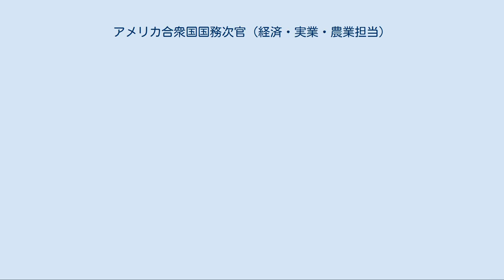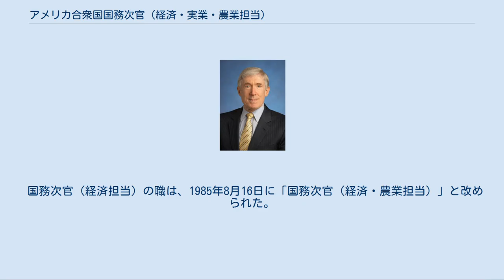アメリカ合衆国国務次官（経済・実業・農業担当）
ロバート・ホーマッツ国務次官 アメリカ合衆国において国務次官（経済・実業・農業担当）（こくむじかん けいざい・じつぎょう・のうぎょうたんとう、Under Secretary for Economic, Business, and Agricultural Affairs）は、国務次官の一人である。
同職は、国務省の上席経済顧問を務め、国際経済政策に関して国務長官に助言する。
また、米国の経済的相手国との貿易や農業、航空、2国間通商関係に関する業務を主導する。
経済・エネルギー・実業局（旧経済実業局）は、同次官に仕える唯一の部署である。
 現在の次官はロイベン・ジェフェリー3世で、ジョゼッテ・シーラン（2006年11月、国連事務総長コフィー・アナンと食糧農業機関事務局長ジャック・ディウフから世界食糧計画執行役員に任命された）に代わり、2007年6月27日に就任の宣誓をした。
 議会の法律は、1946年8月1日に省内第3位の幹部として経済担当国務次官に2年の任期を初めて認めた。
しかし同職は更新されず、1947年から1958年までは、対外経済問題を扱う職は国務次官代理または国務次官補のいずれかであった。
1958年6月30日、議会は相互安全保障法により、経済担当国務次官職を再び設置した。
1959年6月30日の国務省組織法は、政治担当国務次官または経済担当国務次官のいずれかを任命する権限を大統領に付与した。
 経済担当国務次官が置かれなかった1959年から1972年までの間、国務次官代理または国務次官補が再び対外経済問題担当の幹部職員となった。
1972年7月13日、議会は対外関係委任法に基づき、経済問題と政治問題担当の、国務次官に相当する独立・常設の職を設置した。
1985年8月16日、議会は同職を農業問題も含めた名称に改めた。
この「経済・農業担当国務次官」は、対外経済及び商業政策に関する主席顧問として長官及び副長官（かつては国務次官）に仕える。
明示された任務や責任、課題は時期により多種多様であった。
各在職者は、その肩書きの一部として便利な名称で委任された。
1994年5月12日、職名が経済・実業・農業担当国務次官に改められた。
 国務次官（経済担当）の職は、1985年8月16日に「国務次官（経済・農業担当）」と改められた。
 国務次官経済・農業担当の職は、1994年5月12日に「国務次官（経済・実業・農業担当）」と改められた。